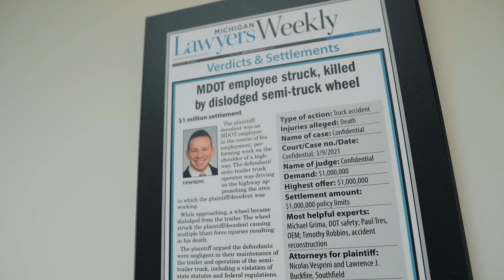Get To Know Nico Vesprini At Buckfire Law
Meet Nico Vesprini, an attorney specializing in personal injury, automobile claims and general negligence at Buckfire & Buckfire P.C. Learn more about Nico

"When I was in college my older brother, who's an attorney here at Buckfire as well, was in law school and coincidentally at the same time I was called for jury duty for the first time. Those combined experiences in addition to just my underlying desire to find a way to impact people and help people where I can. It all came together and made pursuing a legal career the one that was the most sense for me.

I have three children and I love spending time with them in whatever capacity  I can. My children and myself all play soccer. Even outside of sports activities with the kids I am a sports enthusiast at heart. I enjoy going to games, I'm a Detroit Lions fan. Playing any sports, love going to gym, staying active. Also love vacationing, and that incorporates the children as well.

I practice in the area of personal injury, but on a broader scope certainly whatever the circumstances are. If an individual is injured and entitled to justice and compensation  then that's the area of law that I practice."